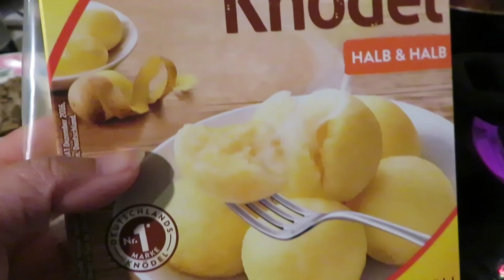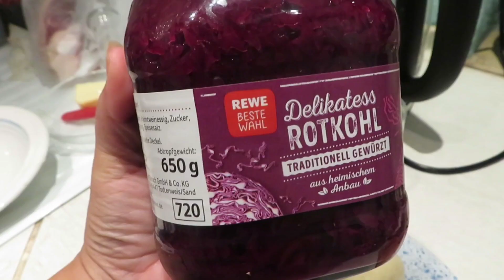หิมะปกคลุมในสวนขาวไปหมดแต่ผลไม้ยืนต้นทนหนาวมากเข้าบ้านทำเป็ดอบราดซอส เมนูหน้าหนาวที่ชาวเยอรมันชอบมาก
เผยแพร่เมื่อ 5 ธันวาคม 2565
5 . Dezember.2022
หิมะปกคลุม ในสวนขาวไปหมด พืชผักก็ปลูกไม่ได้ แต่ผลไม้ยืนต้นทนหนาวมาก เข้าบ้านทำเป็ดอบราดซอส เมนูหน้าหนาวที่ชาวเยอรมันชอบมาก